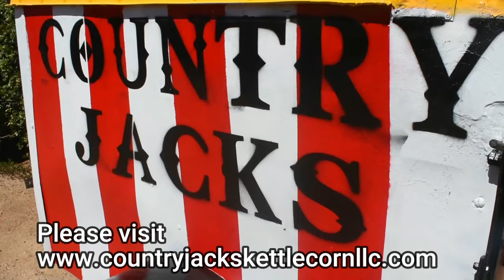THE CORNHOLE EVENT (KETTLE CORN VLOG)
Howdy, Folks! Welcome to another video from Country Jack's Kettle Corn LLC! In Today's episode, we explore the towns greatest event filled with culture and corn.